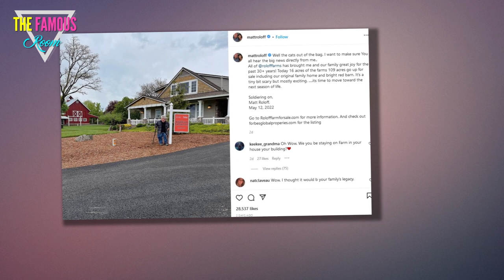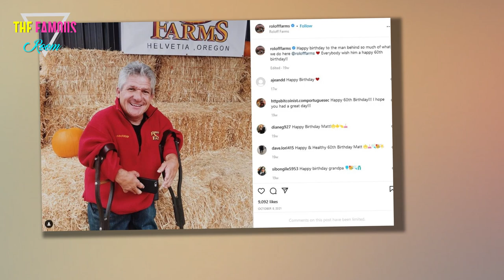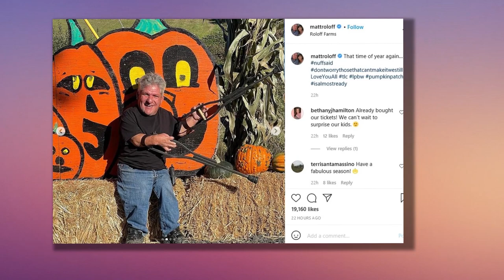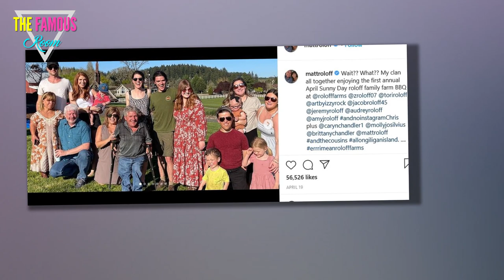Matriarch Amy Roloff SNUBS daughter-inlaw Tori from twins birthday post in family feud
LITTLE People, Big World's matriarch Amy Roloff reportedly snubbed her daughter-in-law Tori Roloff from the twins' birthday post amid a bitter family feud.     Amy, 57, has posted a sweet tribute on Instagram to celebrate the birthdays of her sons Jeremy and Zach, now 32.  In the first snapshot, Jeremy and Audrey, 30, appeared to be on vacation in Hawaii.     The couple is the parents of three children: daughter Ember, three, son Bode, one, and their newborn baby Radley.    The family took another group photo together while taking a stroll on the beach.     Ember's siblings had their life jackets on as she had life preserver rings on both arms.  While teasing her bikini body, Audrey showed off her long legs while strutting across the sand.    Jeremy displayed his bare chest while standing next to his female partner.     In the second snapshot, Zach, 31, posed with son Jackson, four, and daughter Lilah, two.    All three flashed a smile together at the camera.  His wife, Tori, 31, appeared to be missing from the image.     MOTHER'S MESSAGE  The LPBW matriarch captioned the post: "You "